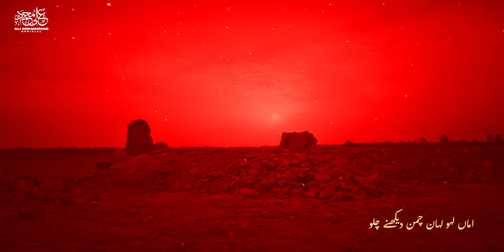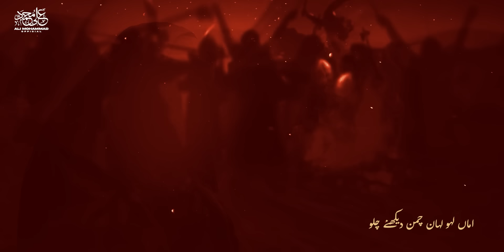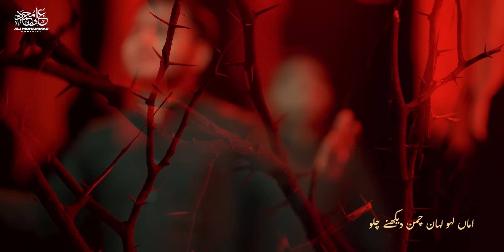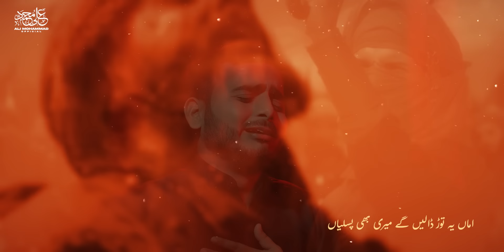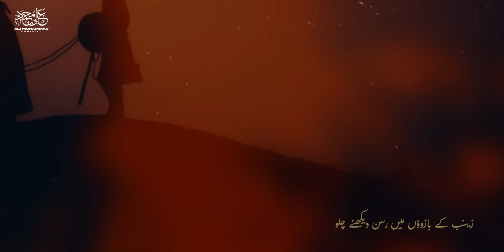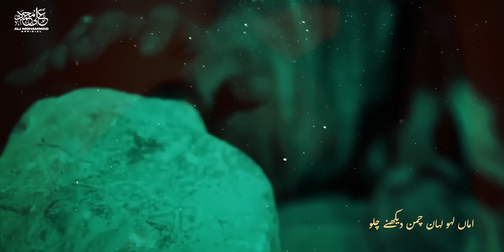New Nohay 2024 | Amma Lahu Luhan | Ali Mohammad Sultanpuri Nohay 2024 | Noha Imam Husain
||  Bismillah  ﷽  ||

New Nohay 2024 | Amma Lahu Luhan | Ali Mohammad Sultanpuri Nohay 2024| Noha Imam Husain | Noha 2024 | Muharram 2024

➜ Related | Safer E Imam Husain | New Noha 2024 | 28 Rajab Noha |  Nohay 2024 | Muharram 2024

►  Istefada | Janab Mir Babar Ali Anees
►  Title | Amma Lahu Luhan Chaman Dekhne Chalo
►  Recited By |  Ali Mohammad Sultanpuri
►  Poet & Composition | Ali Mohammad Sultanpuri ( Special Thanks Waiz Hasan Sultanpuri )
►  Vocal | HDS 14
►  Chorus | Rizwan Mirza & Team
►  creatives | Azmat Hyder
►  Video | Azadari Chitora

 ( Special Thanks All My Team )

 ➽ LYRICS

اماں  ہائے اماں۔

جانے لگا وطن سے جو کنبہ حسین کا
نانا کی قبر سے ہوئے رخصت شہ ہدا
بھائی کی قبر پہ پڑھا بھائی نے مرثیہ
واں سے ہوا جو تربت زہرا کا سامنا
ماں کی لحد پہ چل کے گئے گھنٹیوں حسین
لپٹے ہیں ماں کی قبر سے کرتے ہوئے یہ بین

اماں ہائے اماں  اماں ہائے اماں

اماں لہو لہان چمن دیکھنے چلو
زینب کے بازوؤں میں رسن دیکھنے چلو

1۔ جس میں میں  اپنے گود کے پالوں کو روؤں گا
اور خود بھی سر کٹا کے میں جس بن میں سوؤں گا

اماں ہمارے ساتھ وہ بن دیکھنے چلو

2۔ قاسم کو میرے ایسے کریں گے وہ پائمال
ٹکڑوں میں لیکے آئےگا چادر میں تیرا لال

اماں وہ لاشِ ابن حسن  دیکھنے چلو

3۔ نیزہ جہاں لگے گا میرے نو جوان کو
تیرِ ستم لگے گا جہاں بے زبان کو

رکھ کر کے ہاتھ دل پہ وہ رن دیکھنے چلو

4۔  خود آپ جس کے ناز اٹھاتی تھی رات دن
پانی کا جام لاکے پلاتی تھی رات دن

کربل میں اس کو تشنہ دہن دیکھنے چلو

5۔  گھوڑے پہ جب سنبھل نہ سکے گا تیرا حسین
 زخموں سے چور ہوکے گرے گا تیرا حسین

تیروں پہ اپنے لال کا تن دیکھنے چلو

6۔  ظالم تیرے حسین پہ ڈھائیں گے سختیاں
اماں یہ توڑ ڈالیں گے میری بھی پسلیاں

ٹکڑوں میں میرا سارا بدن دیکھنے چلو

7 ۔ روکر علی یہ شاہ نے کی ماں سے التجا
اڑ اڑ کے میرے سوگ میں وہ خاکِ کربلا

کیسے بنے گی میرا کفن دیکھنے چلو

اماں ہائے اماں
اماں میری اماں
خیموں میں آکے آگ لگائیں گے اشقیا
قیدی میری بہن کو بنائیں گے اشقیا
زینب کو میرے بعد ستائیں گے اشقیا
چادر بھی چھین لینگے رولائیں اشقیا
ظالم نبی کی آل کو در در پھرائیں گے
پیدل چلا کے شام تلک لے کے جائیں گے